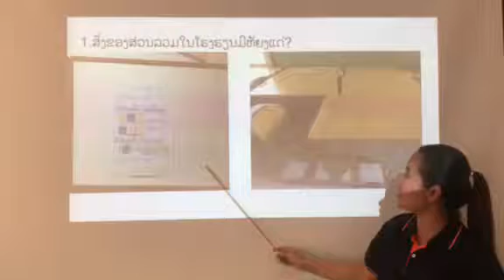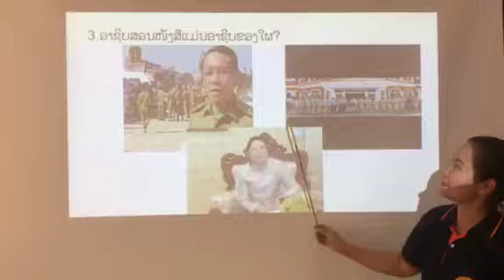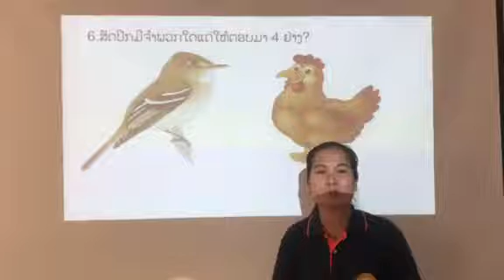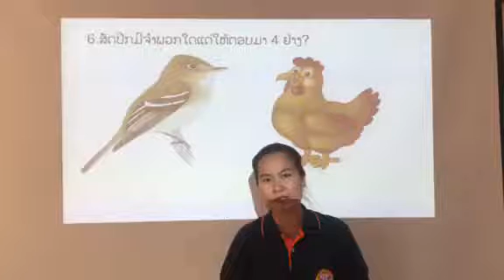ໂລກອ້ອມຕົວ ປ2 26 5 2020